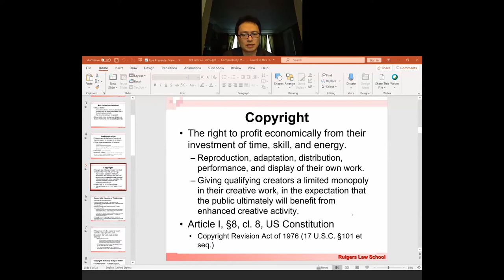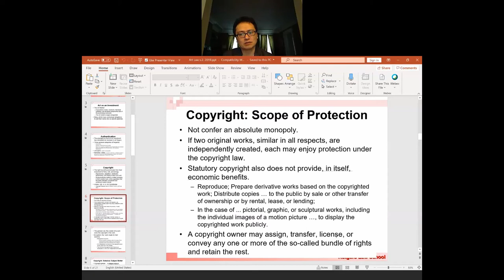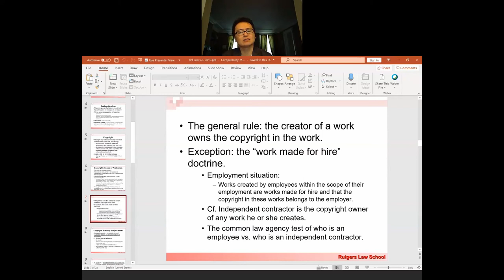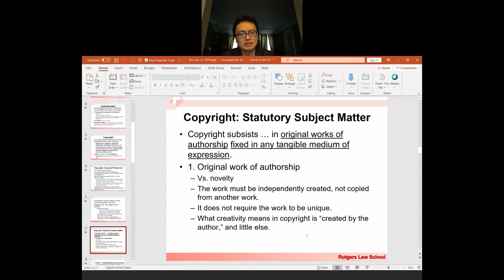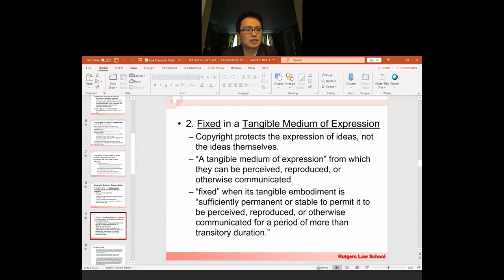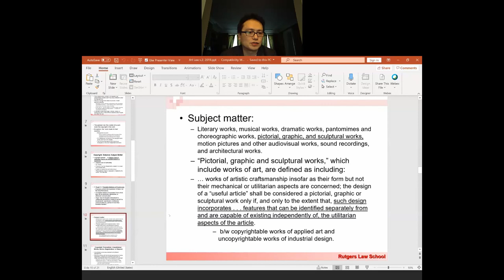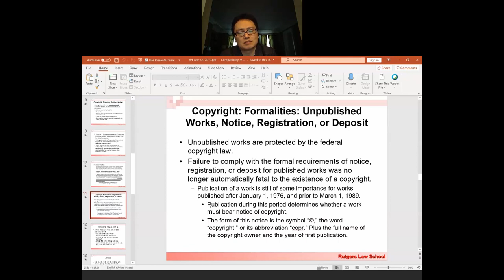Art Law II: Copyright (미술법, 예술법 2: 저작권 첫번째)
영어 한국말 동시
미국 저작권법 중심 (유투브 비디오 저작권에 적용됨)
한국 저작권법은 다음 비디오에 나옵니다~